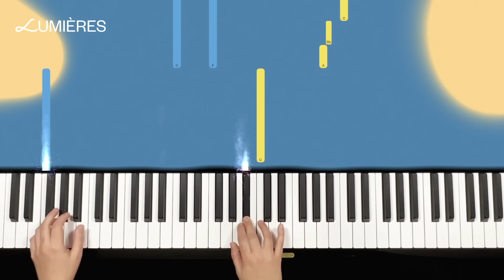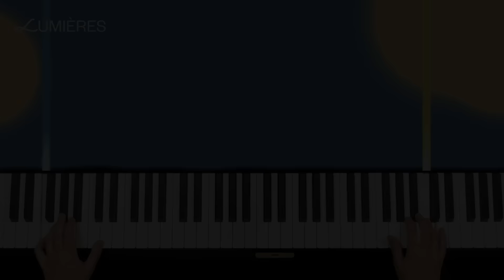Alexandra Stréliski - Lumières (Official Tutorial Video)